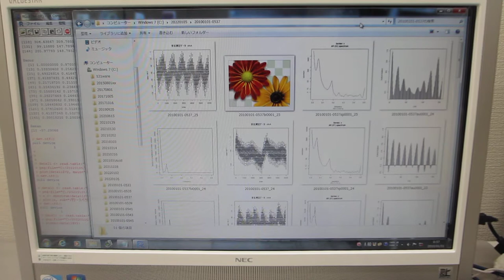超音波実験（表面弾性波の相互作用）に関する音圧データ解析